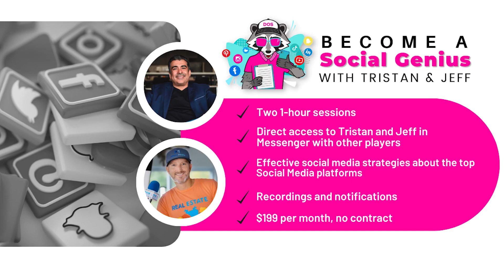Hook Your Audience in a Second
One of the most important Lead-generation tools we know of is the HOOK, and pro graphic designer Trenton Bodin agrees. If you manage to gain your audience's attention (and keep it) in seconds, then you've likely got them in the palm of your hand for the Long-term.

Check out this snippet from our 26th session of Become a Social Genius that discusses 'Planning on Instagram with Trenton Bodin'. Want to further your growth?

🧠Our Social Genius Coaching will help you adapt to whatever chosen platform you wish to grow on!

Want more Added-Value? Check out our Social Genius Newsletter, Short-Form, Basic, Ultimate and Premium Packages to help give your Social Media approach a competitive edge.😎

🤗 Sign Up For Social Genius Coaching!